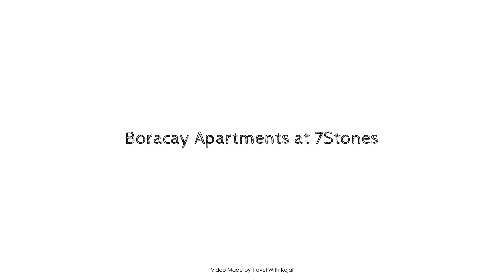Boracay Apartments at 7Stones, Boracay Island, Philippines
About Property:
Set in a prime location of Boracay Island, Boracay Apartments at 7Stones puts everything the city has to offer just outside your doorstep. Featuring a complete list of amenities, guests will find their stay at the property a comfortable one. To be found at the hotel are free Wi-Fi in all rooms, daily housekeeping, express check-in/check-out, luggage storage, car park. All rooms are designed and decorated to make guests feel right at home, and some rooms come with television LCD/plasma screen, internet access – wireless (complimentary), non smoking rooms, air conditioning, desk. To enhance guests' stay, the hotel offers recreational facilities such as hot tub, private beach, golf course (within 3 km), outdoor pool, massage. Discover all Boracay Island has to offer by making Boracay Apartments at 7Stones your base.
Searching For
1. Boracay Apartments at 7Stones - Boracay Island
2. Boracay Apartments at 7Stones - Boracay Island Virtual Tour
3. Boracay Apartments at 7Stones - Boracay Island Rooms
4. Boracay Apartments at 7Stones - Boracay Island Amenities
5. Boracay Apartments at 7Stones - Boracay Island Videos
6. Boracay Apartments at 7Stones - Boracay Island Offers
7. Boracay Apartments at 7Stones - Boracay Island Deals
Audio Credit:
Track Title: Subway Dreams
Artist: Dan Henig